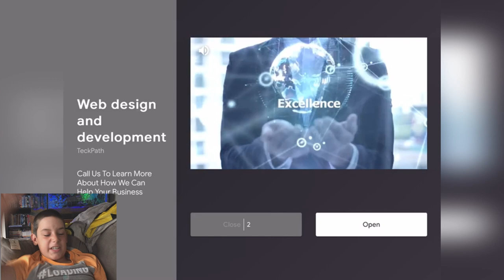OMG!!! There is a KILLER Among Us!!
This game is so much fun! Have you played it? The game is an online multiplayer game and it takes place in a space themed setting on a ship. Each person player has a role either a crewmate or an IMPOSTER!